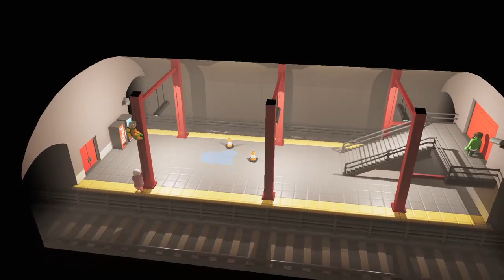GANG BEASTS ONLINE #7 LIVESTREAM